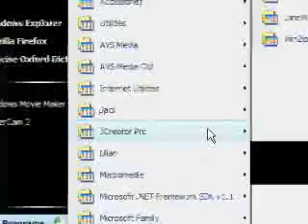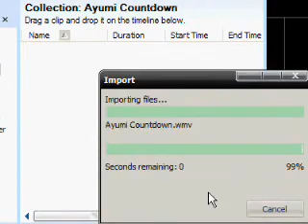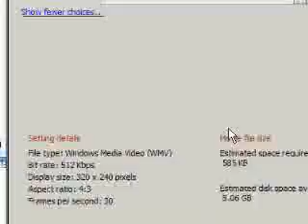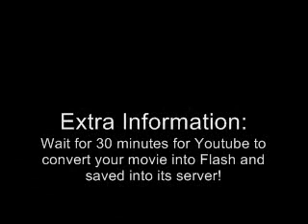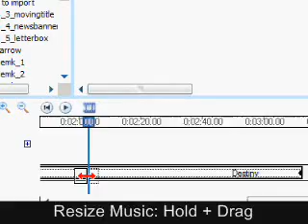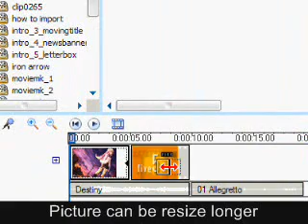(AyumiTutorial/ayumilove)Windows Movie Moker Tutorial(Part 1)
ALL CREDITS TO (AyumiTutorial/ayumilove)